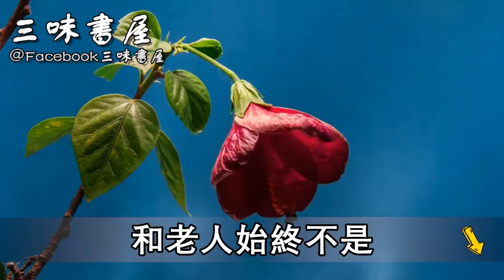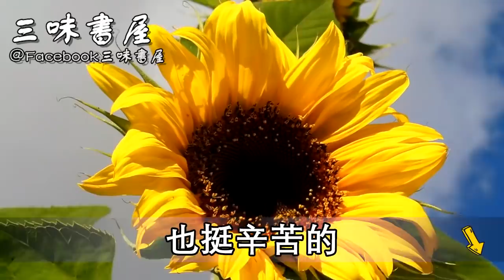78歲聰明老人，竟用這種新型方式養老，啟發無數中老年！ |三味書屋